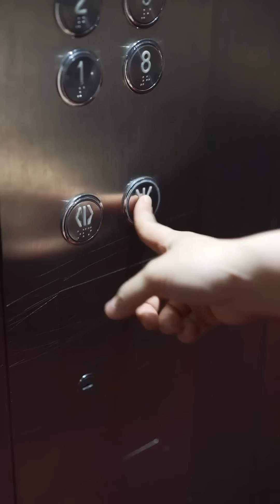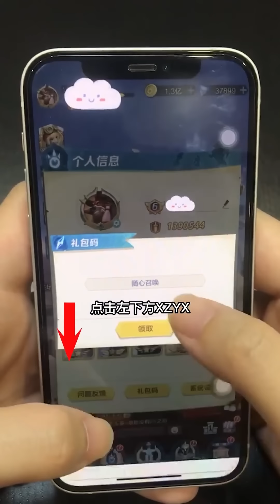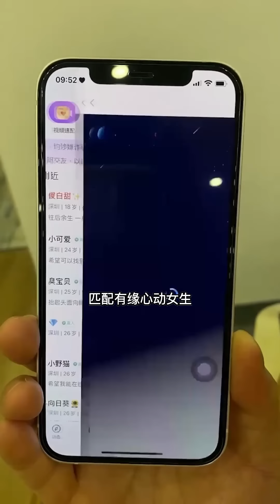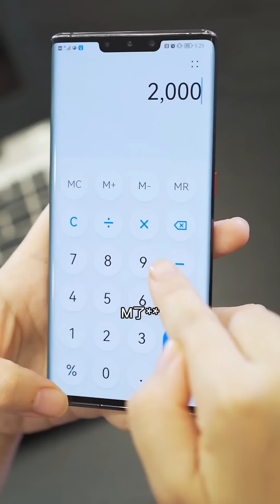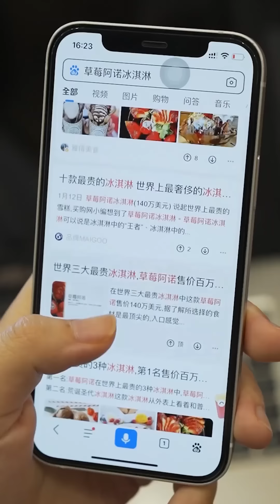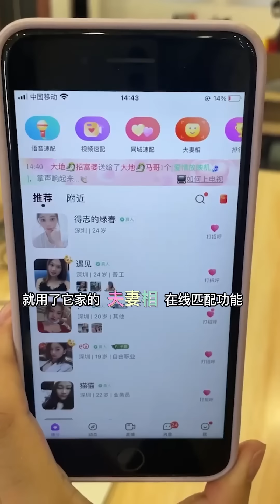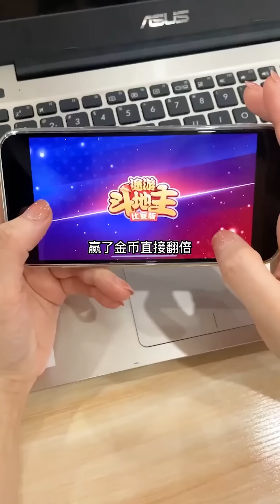全公司人都搞不定东北的王总，不料洋子一瓶酒把他喝到，原来她拿的酒是3亿的阿玛菲至尊柠檬利酒【洋子来啦】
我们的短剧是为了为观众提供娱乐，完全遵守平台的使用政策。 全公司人都搞不定东北的王总，不料洋子一瓶酒把他喝到，原来她拿的酒是3亿的阿玛菲至尊柠檬利酒【洋子来啦】